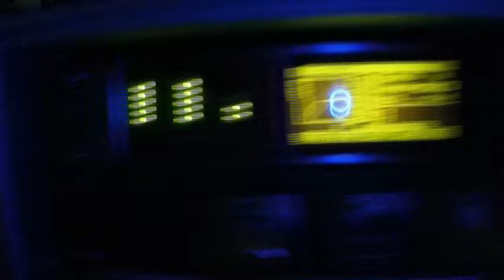Formek - No Mortal Ever (Official Video) - Official "F**king Hardcore vs Cenobite Invasion" Anthem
- Formek - No Mortal Ever (Official Video)
- OFFICIAL ''F**KING HARDCORE VS CENOBITE INVASION''    ANTHEM 2016
-  Mokum Records
- [MOK 166]

- Composer: Roberto Stramaccioni
- Netherlands 2016